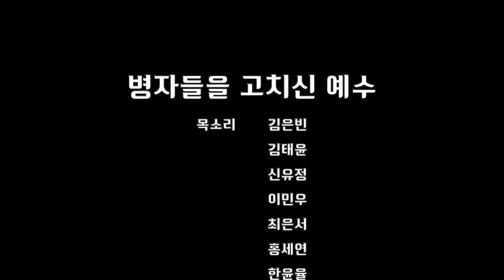병자들을 고치신 예수(마르 6:30-34, 53-56)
목소리 김은빈, 신유정, 이민우, 최은서, 홍세연, 한은율, 김태윤, 홍태연, 홍채연
그림 얼굴